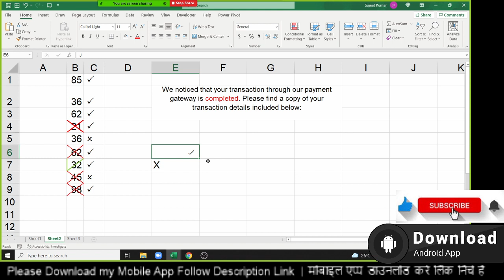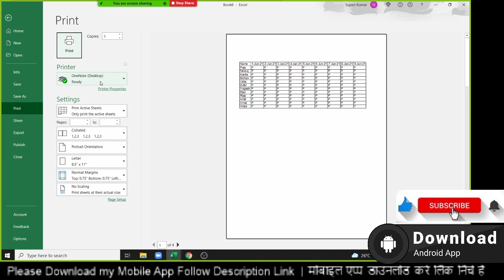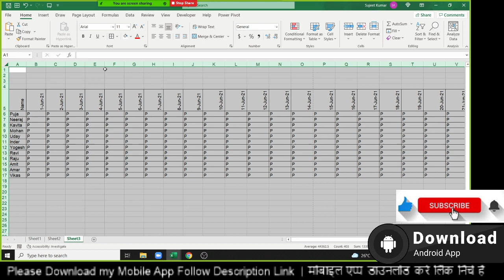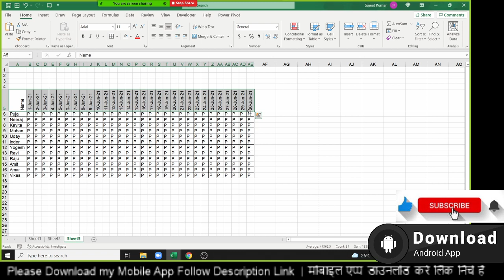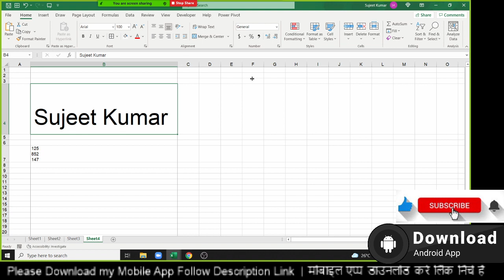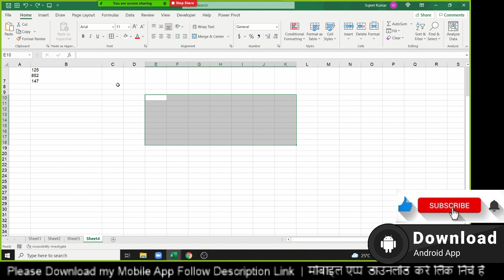Advanced Excel Training